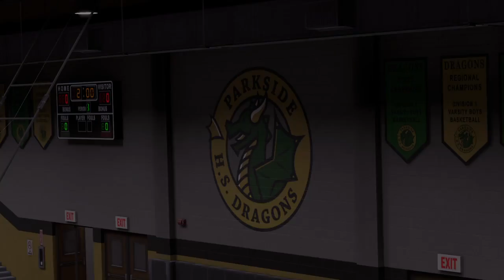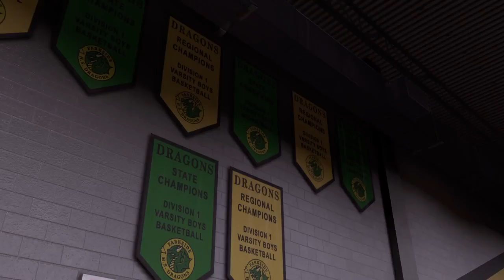NBA 2K16 episode 2 my career